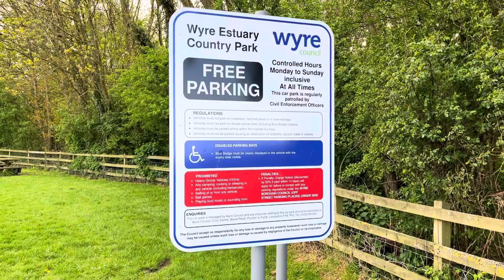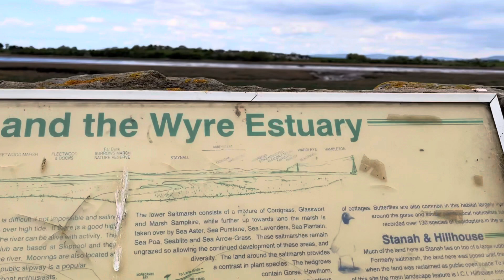Walk with molly in the park….